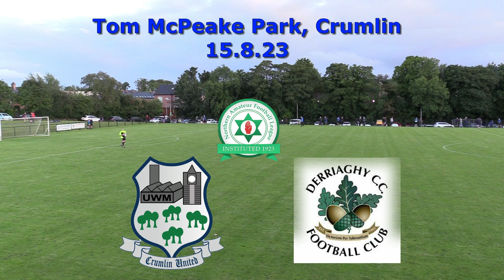Crumlin Utd v Derriaghy